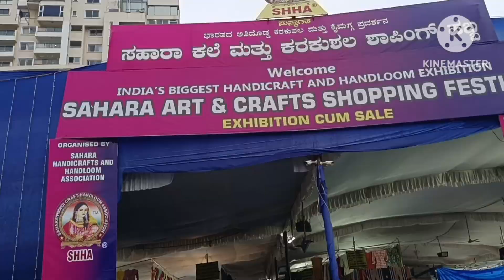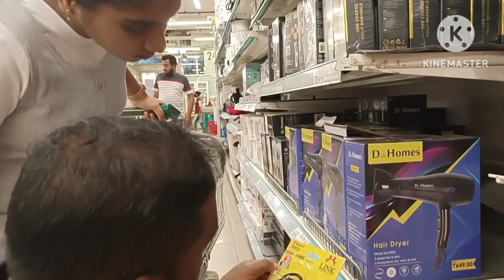ಡಿ ಮಾರ್ಟ್ ಅಲ್ಲಿ ನಂಗೆ ಬೇಕಾದ ಕೆಲವು ಐಟಂಸ್ ಸಿಗ್ಲಿಲ್ಲ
Hello friends.

Today i will share D-mart shoppingvlog